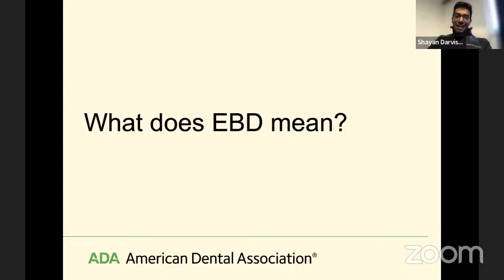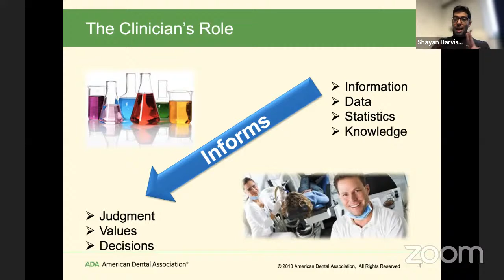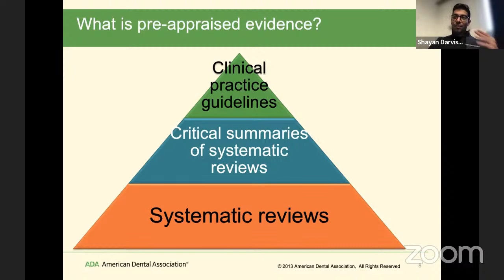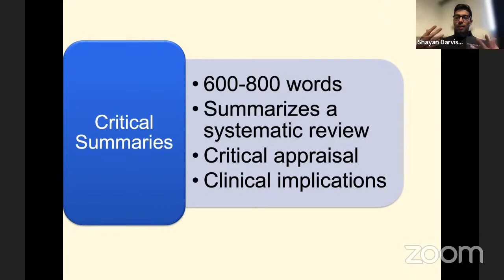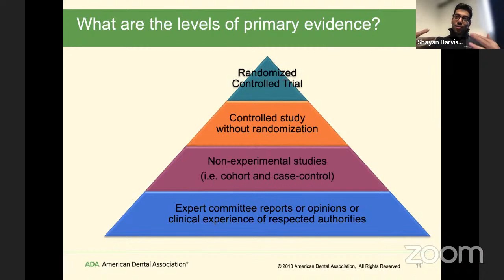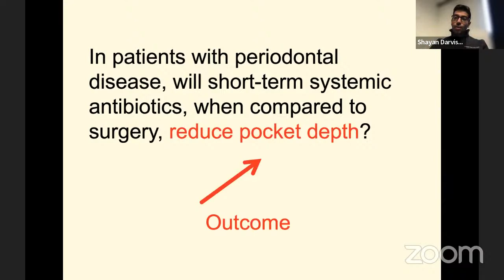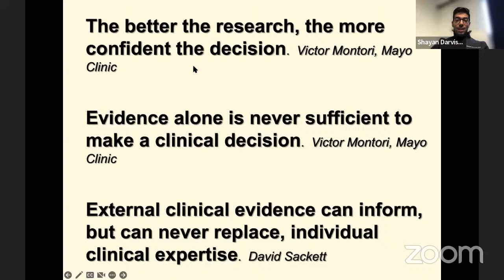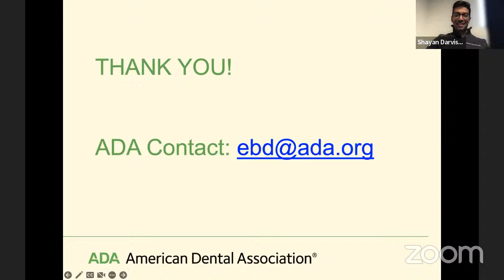Updates regarding the Evolution of Dentistry based on Evidence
Dr. Shayan Darvish, DMD, MSc, University of British Columbia , Vancouver, Canada